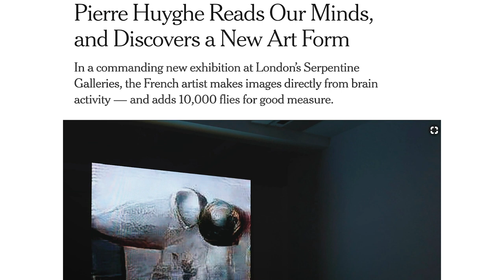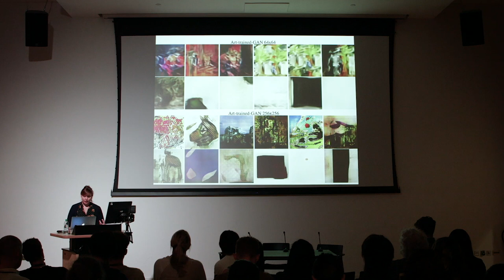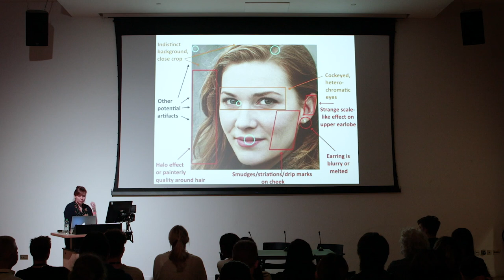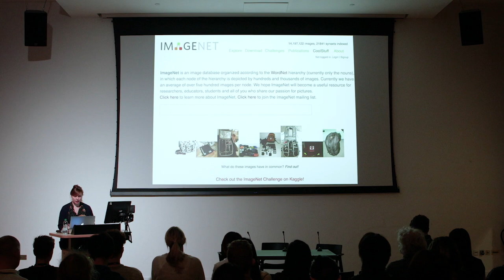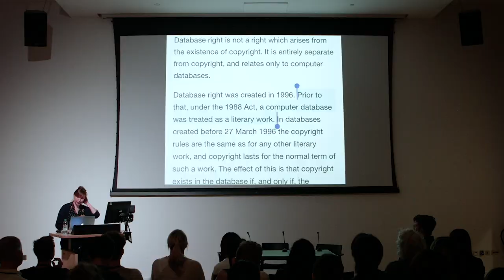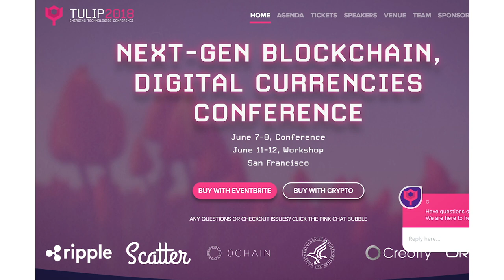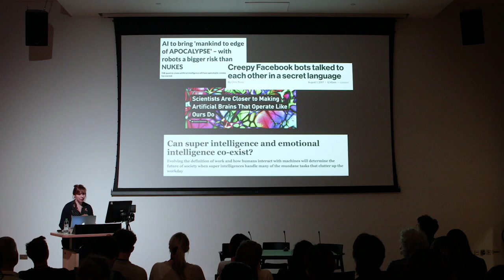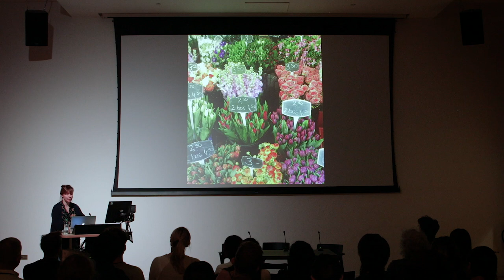Talk: Anna Riddler, Artist and Researcher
00:00 - Title card
00:10 - Talk
33:27 - End card